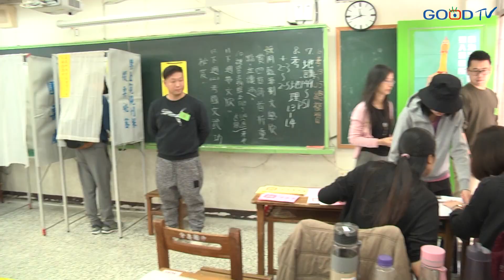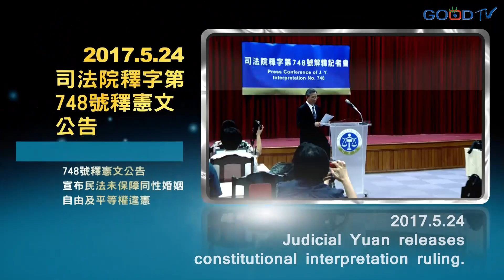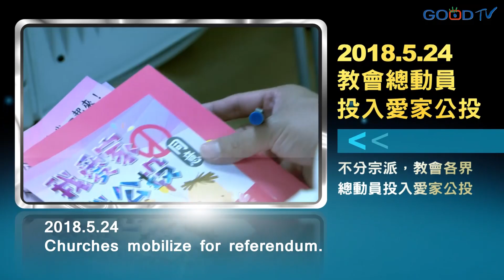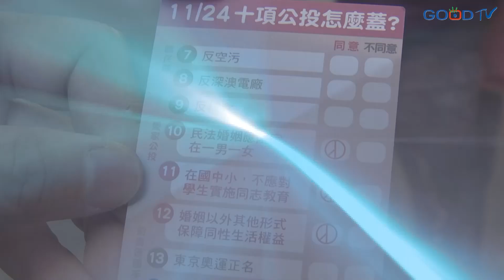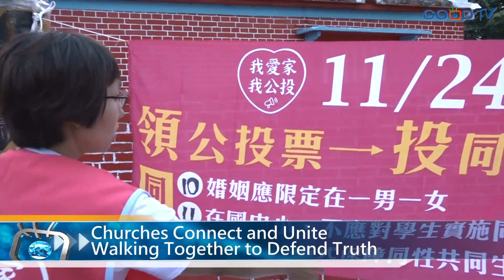Referendum Results Show Family Values Is Mainstream Opinion In Taiwan